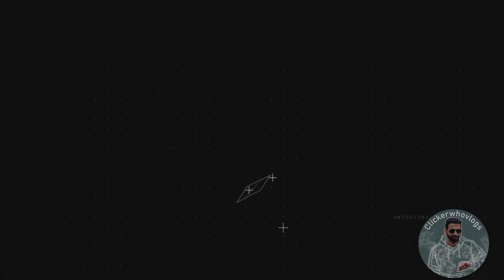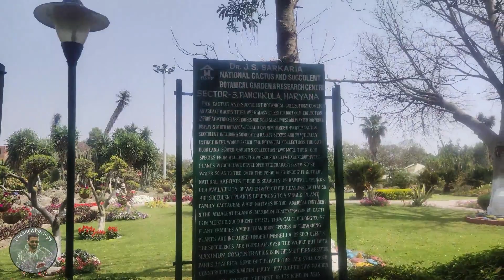CACTUS GARDEN PANCHKULA | Chandigarh | Asia's biggest Cactus Garden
The National Cactus and Succulent Botanical Garden and Research Centre, known as the Cactus Garden, is a 7 acres cactus garden in Sector 5 of Panchkula, Haryana. The garden was opened in 2004 with 500 plants from the collection of Tarsem Lal and founded by J S Sarkaria.
It has more than 3,500 species of cactus.